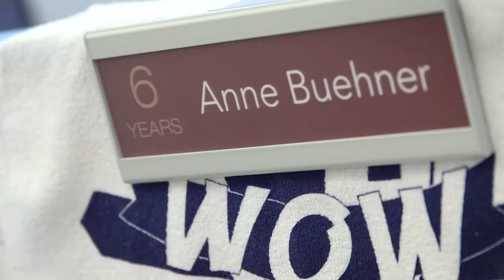Cash Applications Specialist - GreatAmerica Careers